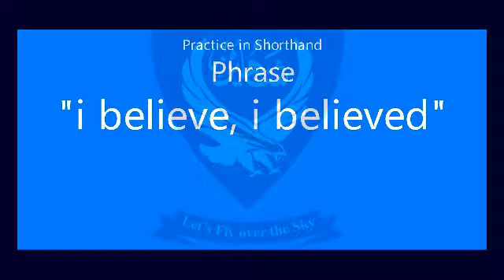Shorthand Audio Phrase " i believe, i believed " Unit- 15, Lecture- 85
Shorthand Audio Phrase " i believe, i believed " Unit- 15, Lecture- 85 @Shaheen Shorthand System

Press the LIKE button and SHARE

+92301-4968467